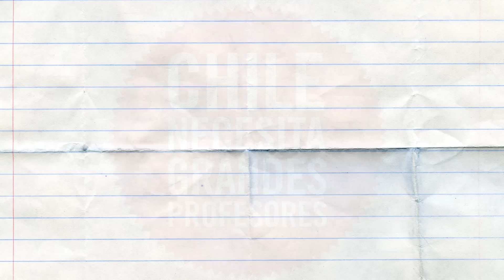¿Por qué Chile necesita grandes profesores?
Salimos a preguntarle a los profesores y a gente en la calle ¿por qué Chile necesita grandes profesores? Esto fue lo que nos respondieron.